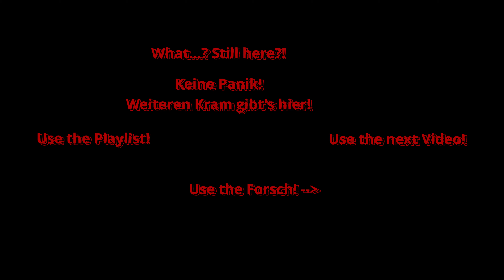[Let's Kuppel] Dome Keeper #34 -- Prestige, pleash!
Der letzte räumt die Kuppel auf! Und gräbt Dinge aus. Und levelt auf. Und fragt Bohrbert um Hilfe... und und und...
...und das unter regelmäßigen Besuchen unserer "Nachbarn". Wie könnte es auch schöner sein...

"Worum geht's!?"

Dome Keeper ist ein Indie-Ableger mit klarem Auftrag: Mit Hilfe unserer Allzweck-Kuppel wehren wir Wellen von Feinden ab, verwalten Upgrades und organisieren den Ressourcenabbau. Alles muss dabei (leider) zeitlich so optimiert sein, dass am Ende auch alles passt. Ausruhen können wir uns kaum, zumal die "Nachbarn" in regelmäßigen Abständen vorbeischauen und wir diese Monsterwellen auch abwehren müssen - ansonsten hat es sich ausgekuppelt.

Das Ziel ist dabei generell nicht, nur möglichst viele Gegnerwellen zu überstehen, sondern ganz weit unten im Dunklen ein Relikt auszugraben und es sicher nach oben zu befördern. Aber ja, leider gibt es auch einen "Hordemodus".

Das Gameplay zieht einen schon nach kurzer Zeit in den Bann, und auch das "ach komm, nur noch eine Runde"-Prinzip greift (auch hier wieder leider) stark zu.

Es wird anfänglich 4 Folgen geben, in denen ich noch als noob unterwegs bin, später sind zumindest 2 Folgen geplant, die mehr auf das Endgame schauen. Vor allem loht es sich, da man mit der Zeit Fähigkeiten/Skins/Karten und sonst noch alles freischalten kann.

Euer Admiral